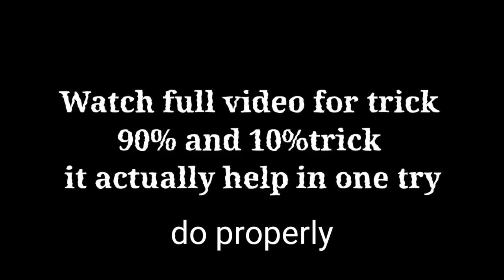Iconic Moment Chelsea B 100% working Trick Pes21 mobile | Gandhi Gamer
Try this trick and get iconic now